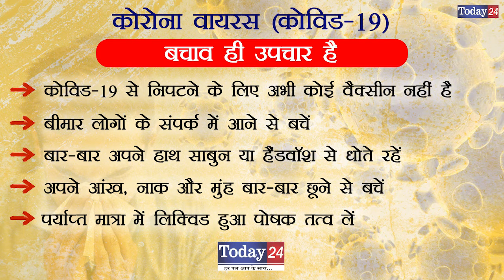महिला की की गला घोटकर हत्या आरोपी घूम रहे खुलेआम | Today24